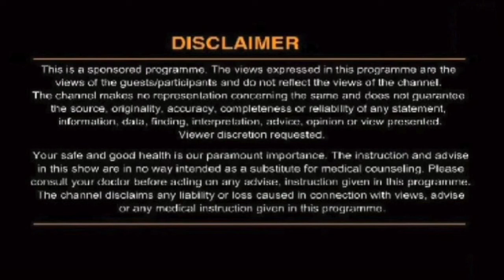पेट और सीने की जलन से निपटने का सबसे आसान घरेलु नुस्खा